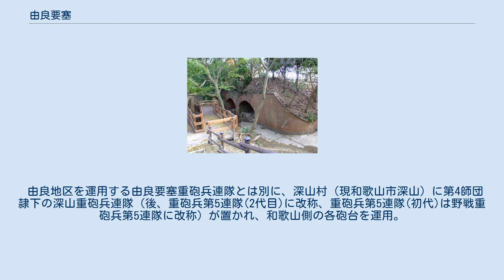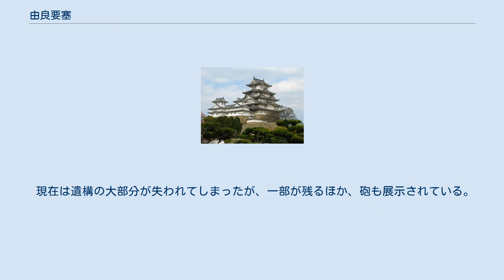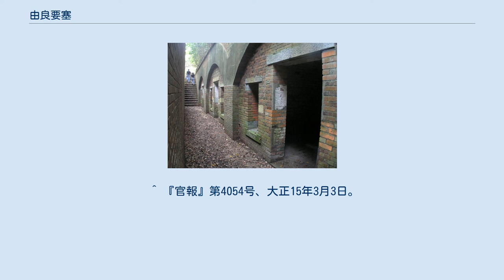由良要塞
深山砲台 棲息掩蔽部跡 由良要塞（ゆらようさい）は、大日本帝国陸軍の要塞の一つ。
大阪湾防衛の目的で紀伊半島と淡路島の間の紀淡海峡周辺に作られた。
 当初の由良要塞は大きく3つの地区に分けられる。
1903年5月、鳴門要塞が編入され鳴門地区が加わり4地区となる。
 生石山第一砲台跡 淡路島の由良（現洲本市由良）を中心に要塞司令部が置かれ、生石山砲台、成山砲台、高崎砲台、赤松山堡塁、伊張山堡塁、生石山堡塁からなり要塞の心臓部を成した。
由良に置かれた由良要塞重砲兵連隊が運用。
 由良要塞は終戦時には第2総軍第15方面軍直轄部隊であった。
 友ヶ島群島の内、沖ノ島と隣の虎島から成り、友ヶ島第一～第五砲台と虎島保塁が置かれ、由良地区と共に要塞の主力を成した。
 運用部隊は当初、和歌山側の深山重砲兵連隊に所属したが、昭和16年（1941年）に淡路島側の由良要塞重砲兵連隊に編入された。
 深山砲台跡 紀伊半島の加太町（現和歌山市加太）を中心に北部の深山第一、第二砲台、男良谷（深山第三）砲台、城ヶ崎探照灯台、大川山堡塁、高森山保塁、南部の鉢巻山に配置された加太砲台、田倉崎砲台、東部の佐瀬川保塁、西ノ庄保塁からなる。
 由良地区を運用する由良要塞重砲兵連隊とは別に、深山村（現和歌山市深山）に第4師団隷下の深山重砲兵連隊（後、重砲兵第5連隊(2代目)に改称、重砲兵第5連隊(初代)は野戦重砲兵第5連隊に改称）が置かれ、和歌山側の各砲台を運用。
 同連隊は第4師団が出征後は中央直轄とされ、終戦時には大本営中部軍管区（中部軍管区司令部は第15方面軍司令部と兼務）直轄部隊であった。
 この地区の保塁は沿岸砲台群を内陸側からの陸上攻撃から防護する目的で設置された。
 また、直接の要塞設備ではないが、この地区への補給は加太軽便鉄道（現南海加太線）が担っていた。
 鳴門海峡に置かれた鳴門要塞が編入され鳴門地区が加わる。
 ※（代）は代理 第二次世界大戦では航空機が主力となり、活躍の機会はまったくなく終戦と同時に米軍により撤去された。
 現在は遺構の大部分が失われてしまったが、一部が残るほか、砲も展示されている。
 ^ ひょうごの遺跡「由良要塞」 ^ 『官報』第4595号、明治31年10月22日。
 ^ 『官報』第3013号、1922年（大正11年）8月16日。
 ^ a b 『官報』第3306号、大正12年8月7日。